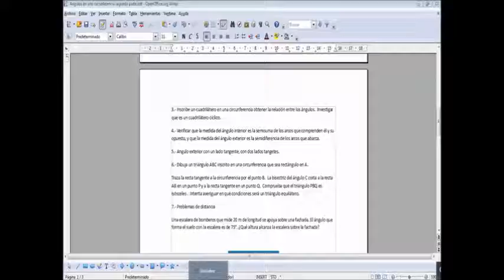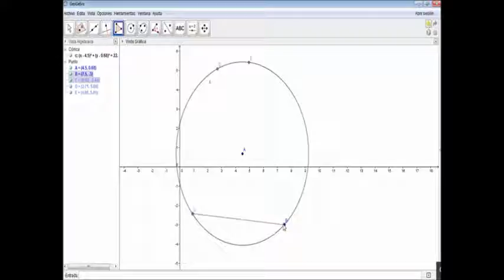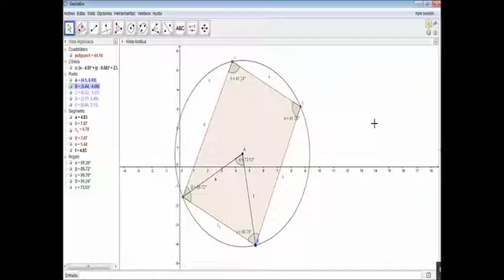geogebra 016 3